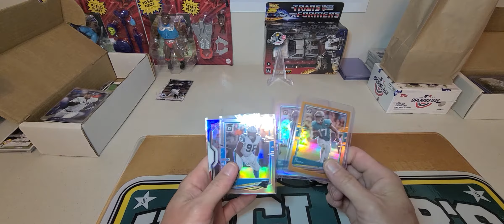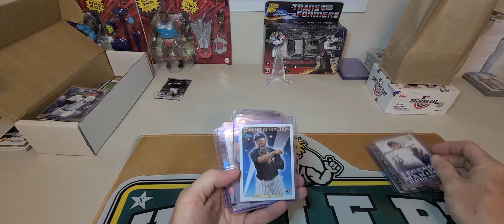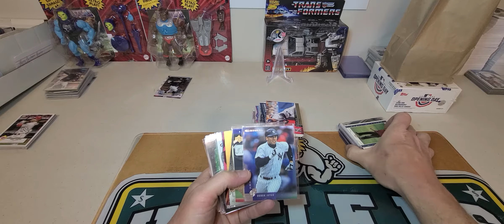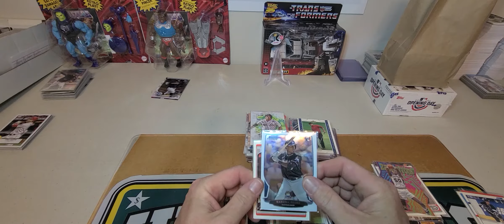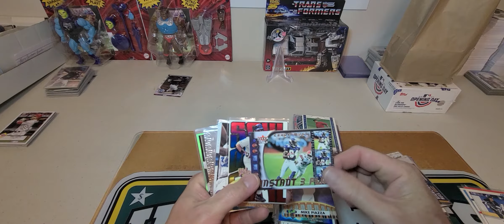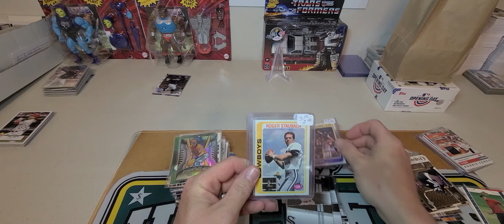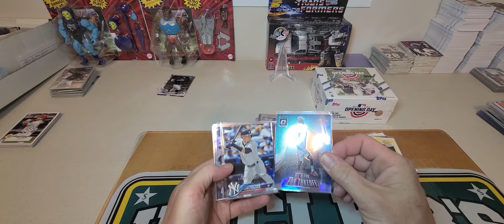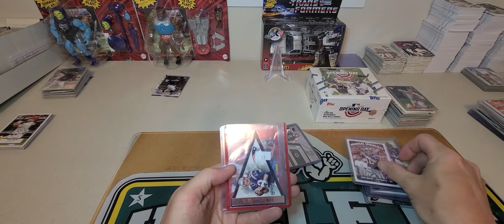March 2021 Fredericksburg card show pickups. lots of nice cheap stuff. lots of pc cards.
today's video is showing off all of the pickups from the March card show.